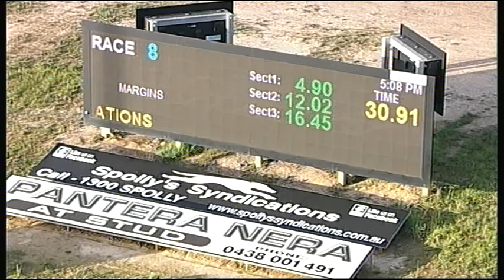TRA MON 17 SEP 18 R8